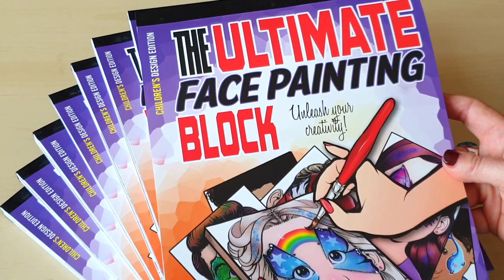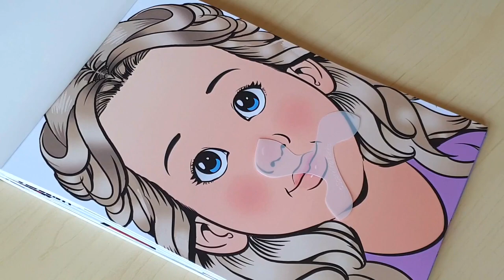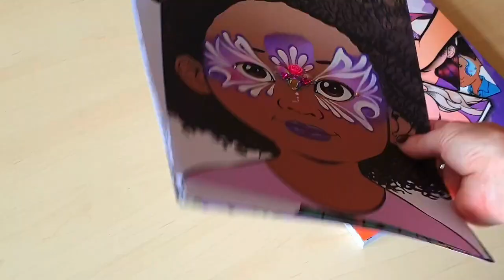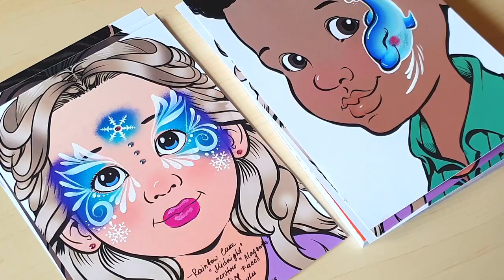Sparkling Faces Practice Block Kid's Edition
The ultimate face painting practice block. Unleash your creativity! Kids edition/Adult edition.

50 top-bound detachable high quality sheets perfect for conventions which allow you to take notes and paint along. Instead of wiping your boards clean, simply move along to the next luxurious, easy-to-paint sheet!  This allows for speedier transitioning between lessons, as well as the opportunity to refer back to your work later on. State of the art “boomerang shield” protection to help you sponge down color exactly where you want it. This is the perfect tool for any face painting student on the go. Get the most out of your classes! Order the ultimate face painting practice block today!

Proudly made in Switzerland

Kinderschminken/ Ballonmodellieren/ Airbrush-Tattoos/ Online-Shop/ Kurse